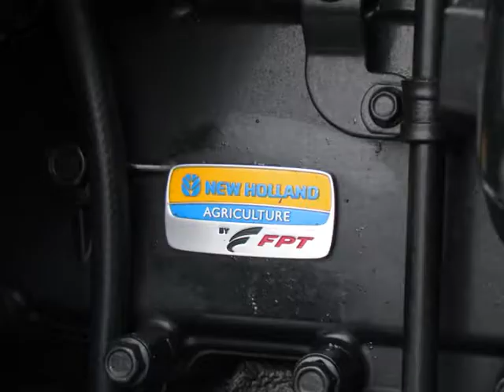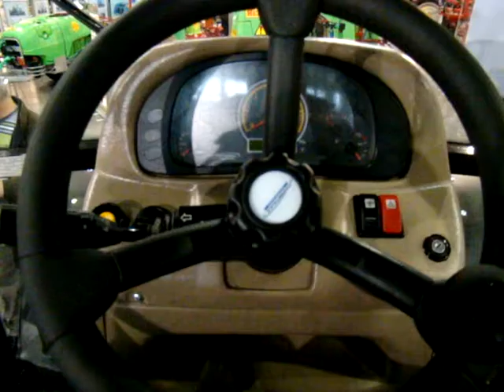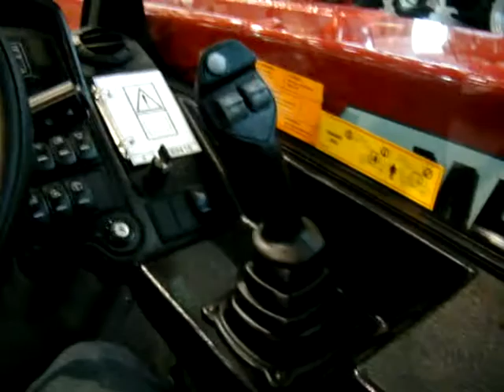POLAGRA PREMIERY 2012 by PIOTREQ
Zapraszam na fotograficzno- filmową relację z pierwszego dnia targów POLAGRA PREMIERY 2012. Komentarze i łapy w górę mile widziane. Pozdrowienia z Dolnego Śląska;)